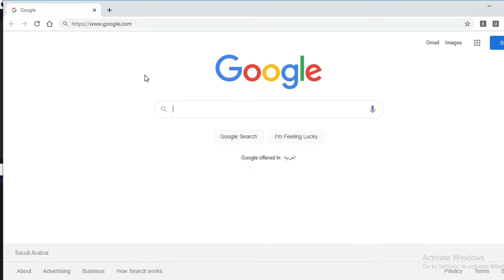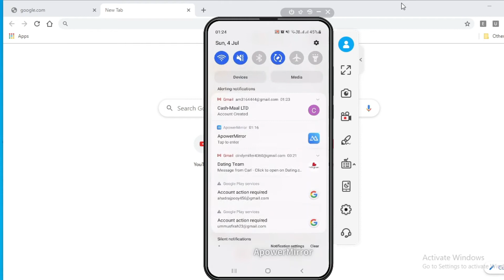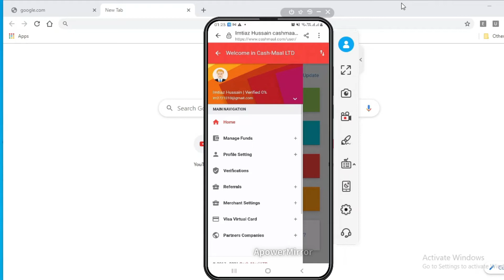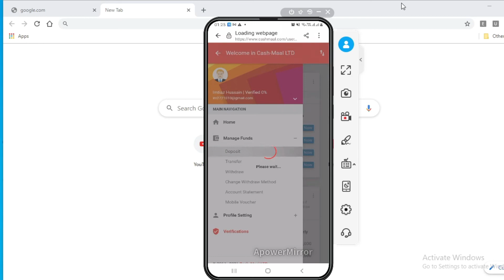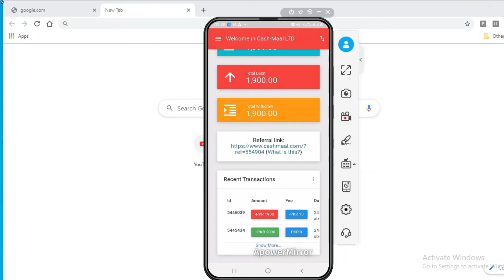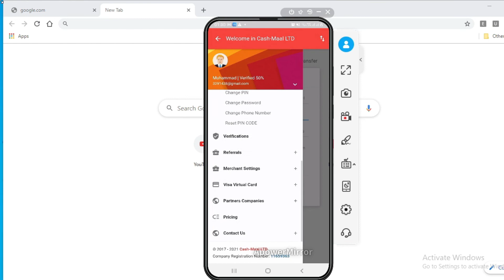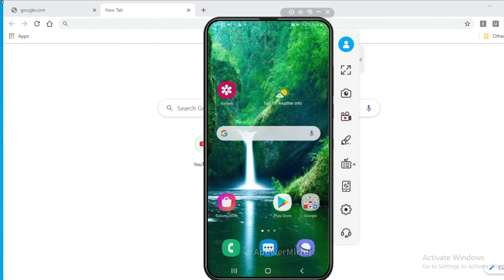How To Create Cashmaal Account | cashmaal account bnane ka trika | How to online earning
HY FRIENDS HOW ARE YOU

webtalk

I AM ABDULLAH WELL COM TO MY YOU TUBE CHENAL ABDULLAH MADENI TECHNICAL
In this Video I talk About How to Make  Cashmaal Account in 2021 or Cashmaal Account Banane ka tarika 2021 In details How to Deposit in Cashmaal Account and How to Withdraw with Cashmaal Account Also Create Method And how to Verified Cashmaal Account 2021 CASHMAAL ACCOUNT COMPLete verifiy in your mobile phone

Covered These All Quries:
What is Cashmaal?